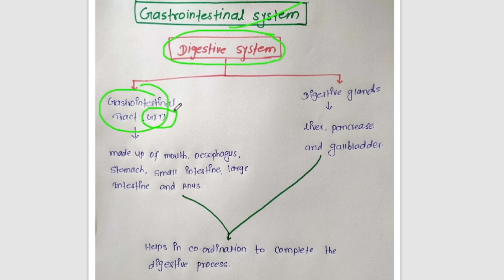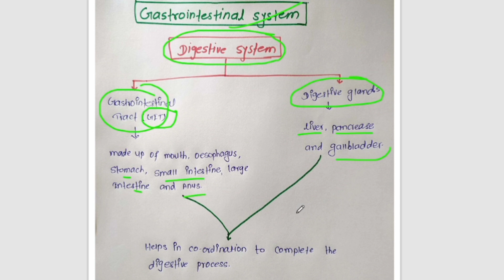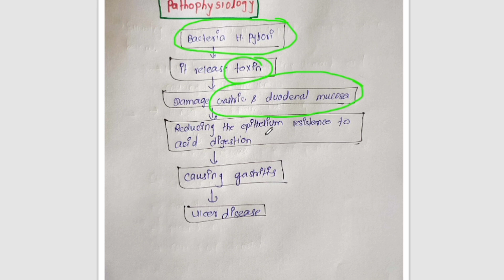Peptic ulcer | Etiology,sings and symptoms and pathophysiology | @carewellpharma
Peptic ulcer | Etiology,sings and symptoms and pathophysiology |

gastrointestinal disorderpeptic ulcer pathophysiology notespeptic ulcer diseasepeptic ulcer symptomspeptic ulcer disease treatmentpeptic ulcer causespeptic ulcer disease nursingpeptic ulcer disease pharmacologypeptic ulcer disease pathophysiologypeptic ulcer disease lecturepeptic ulcer pharmacologypeptic ulcer animationpeptic ulcer treatment